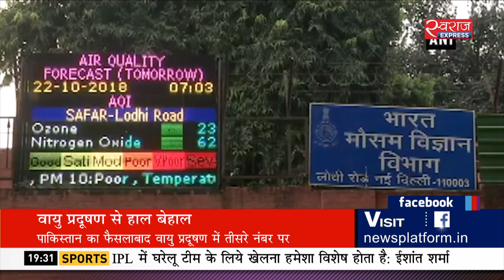Urban Agenda EP-016 : दम घोंट रहा वायु प्रदूषण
प्रदूषण समूचे विश्व में एक बड़ी समस्या बनकर उभरा है। टॉप 5 प्रदूषित शहरों में भारत के 4 शहर आते हैं। बढ़ रहे वायु प्रदूषण पर देखिए ये एपिसोड.